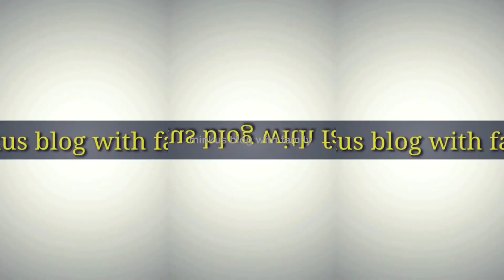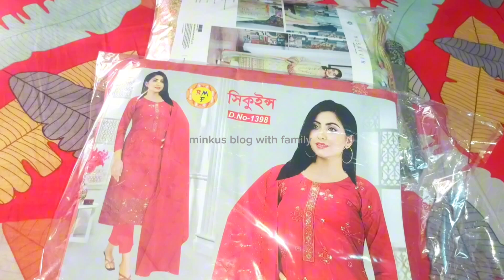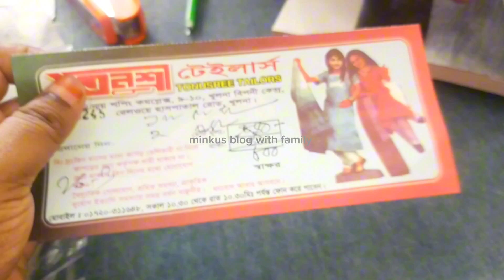সংসারের সবকাজ সামলে ঈদের কেনাকাটা করলাম ।।Eid Shopping 2024 ।। Aarong Eid Shopping Vlog 2024 ।।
Eid shopping Vlog Vedio ।। Viral Eid Shopping 2024 ।। Aarong shopping vedio 2024 ।।Shopping vlog

আড়ং থেকে কি কি কিনলাম সবকিছু দেখিয়ে দিলাম ।।আমি যেভাবে সংসার সামলে ঈদের কেনাকাটা করি ।।Shopping vlog

Aarong special shopping vlog vedio ।। Khulna Aarong collection 2024 ।। Aarong shopping

Today i have shared my shopping vedio and also share my viral eid shopping vedio and also share Aarong eid shopping vedio ...

আমার আরও ব্লগ ভিডিও দেখতে এখানে ক্লিক করুন ✅✅কিভাবে বাসার অগোছালো কাপড় চোপড় গুছিয়ে রাখি সহজে ।। No Cost Wardrobe Organization Idea।।▶️